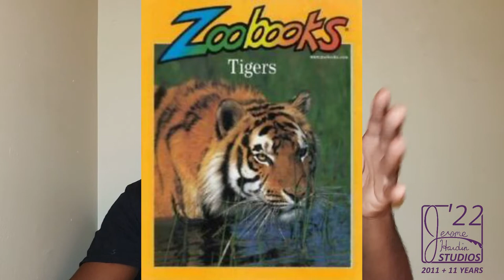When Nostalgia Hits Home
Let's take a blast of the past wiith all the great stuff we got to experience as children. Just remember, good things don't always last forever so watch this video so you can see what life was like many years ago.